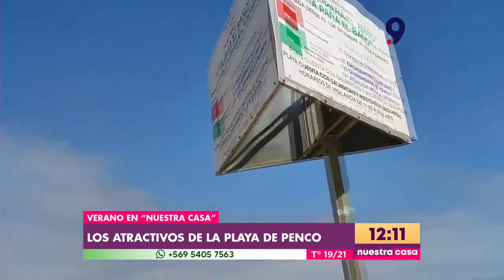Verano en Nuestra Casa: Visitamos Penco previo a su show de aniversario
Camila Elso visitó la playa de Penco para conocer como está el ambiente previo al show de aniversario este viernes 16 de febrero.